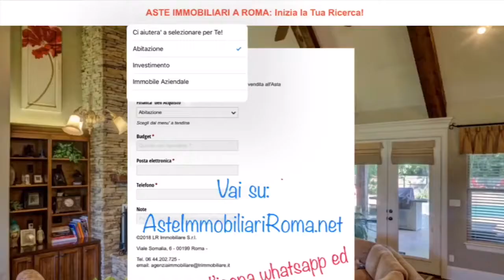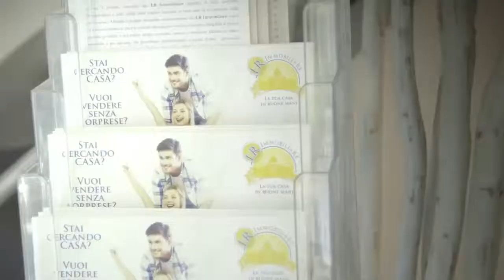CONSULENZA ASTE IMMOBILIARI ROMA: AsteImmobiliariRoma.net